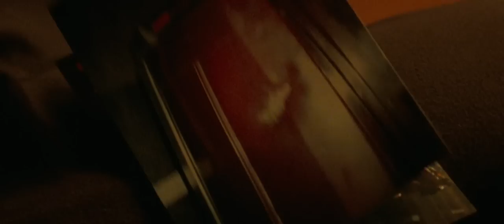10 Cent Pistol Official Trailer 1 (2015) - Jena Malone Movie HD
10 Cent Pistol Official Trailer 1 (2015) - Jena Malone Movie HD

Two brothers maneuver through the criminal underworld of Los Angeles in search of wealth, love and redemption. Their string of success screeches to a halt when a high-stakes job goes horribly wrong. Soon they find themselves at the mercy of a crooked mob lawyer and tangled in a love triangle with a sexy femme fatale. With no other choice but to do what they do best, the brothers take on the craziest job of their careers and pray they get out alive.